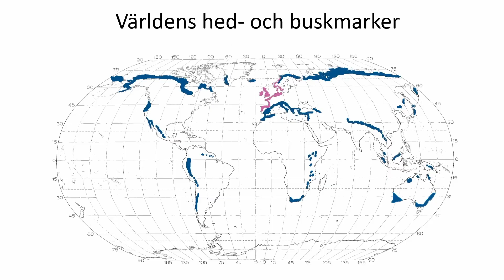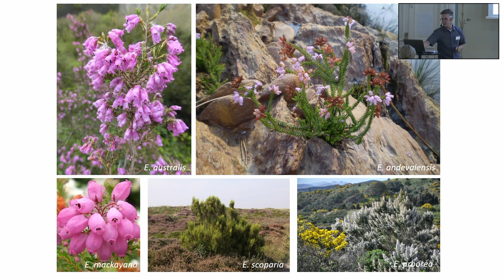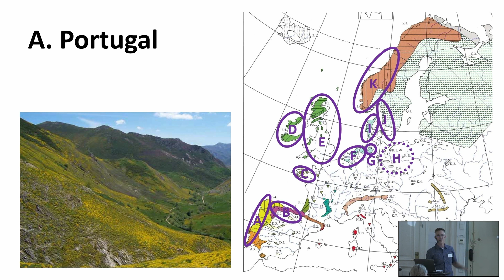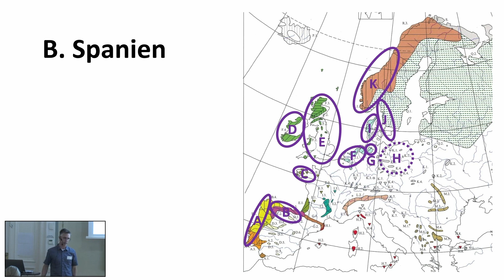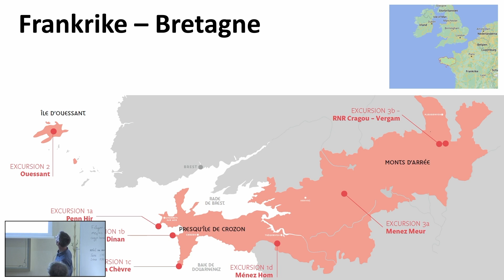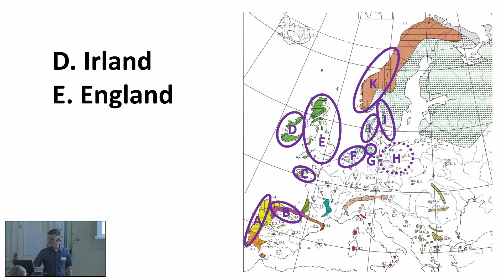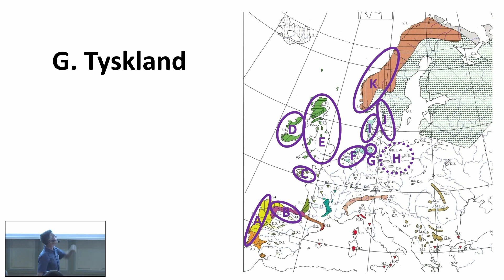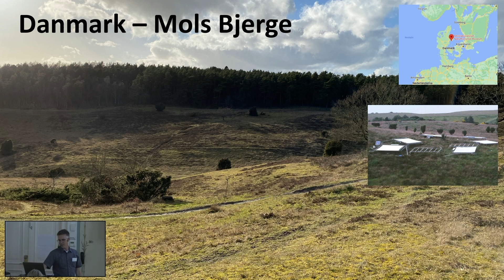Den atlantiska heden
De västsvenska ljunghedarna ingår ett bälte med hedar (den atlantiska heden) som löper utmed atlantkusten från Norge i norr till Portugal i söder. Mattias Lindholm, naturvårdschef på Västkuststiftelsen, berättar om hedar i andra länder i Västeuropa och om det europeiska nätverket för ljunghedar.